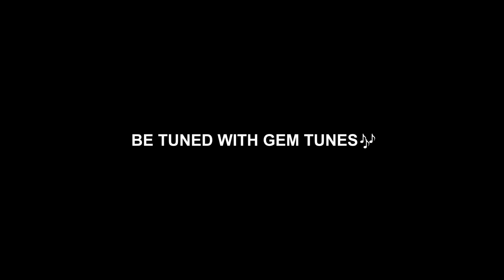Chandrashekharashtakam : चंद्रशेखराष्टकम | Kartik Ojha | Stotram | Gem Tunes Bhakti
Gem Tunes Bhakti & Rao Inderjeet Singh Presents "Chandrashekharashtakam" Ramniwas by Kartik Ojha. Music is given by Umed Khan. Lyrics are Traditional.

♪ Instagram Reels :
♪ Gaana :
♪ Wynk :
♪ Jio Saavn  :
♪ Hungama :
♪ Resso :
♪ YouTube Music :
♪ Amazon Prime Music :
♪ KKbox :

Song : Chandrashekharashtakam
Ramniwas : Kartik Ojha
Lyrics : Traditional